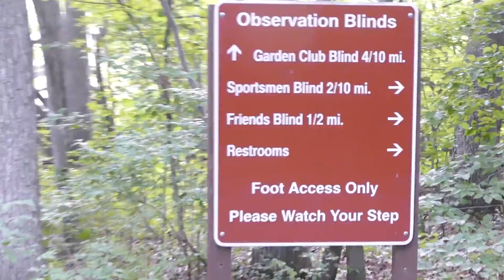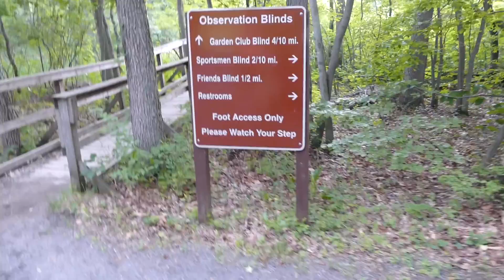Medo de Encontrar Urso no Parque NJ, USA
Medo de Urso

watch